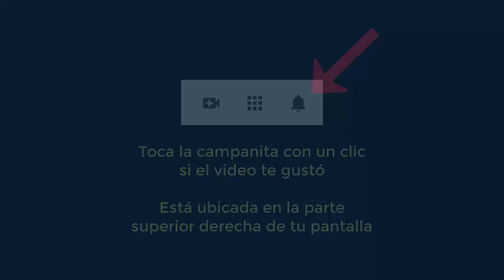4409 Aurelio Mejia. Testimonio sanación dolores espalda baja y otros aspectos de su vida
Hipnosis Aurelio Mejia. Testimonio sanación dolores espalda baja y otros aspectos de su vida.
Medellín, Colombia, 7 de febrero 2018.